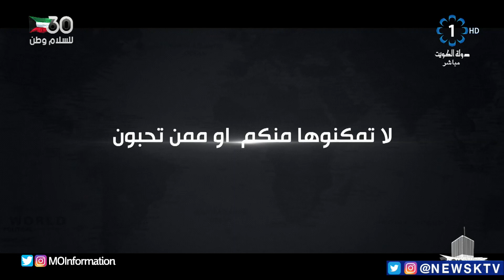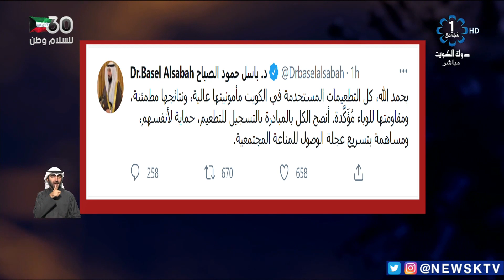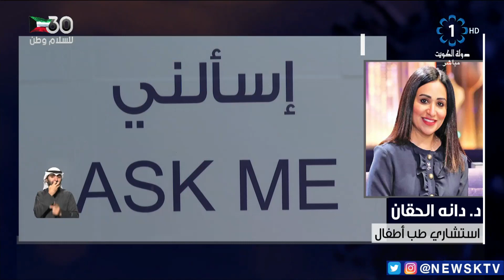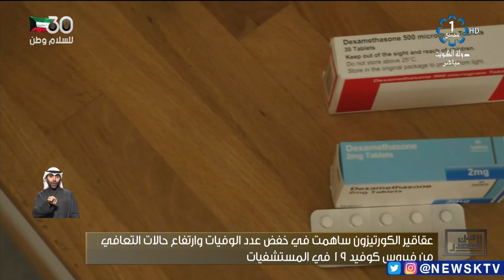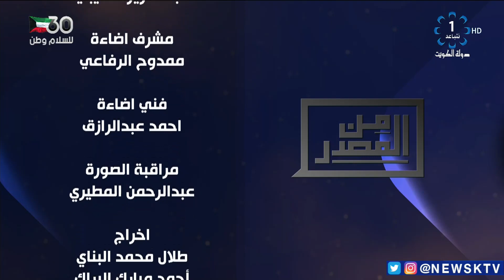برنامج من المصدر يستضيف د.انتصار الهندال/ استشاري طب العائلة ورئيس فريق الطب الوقائي-مستشفى الأحمدي